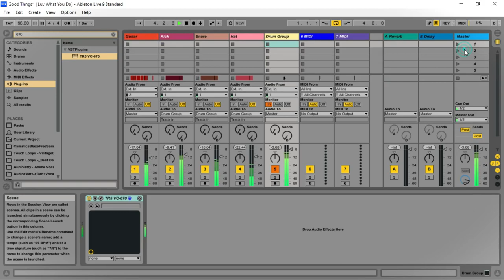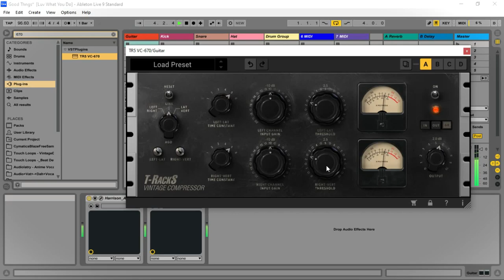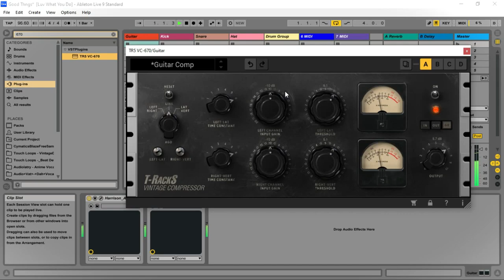T Racks Vintage Tube - Compressor/Limiter Model 670 VST/Plugin by IK Multimedia